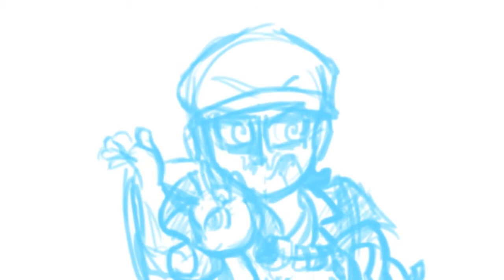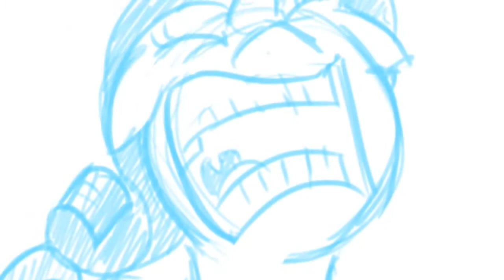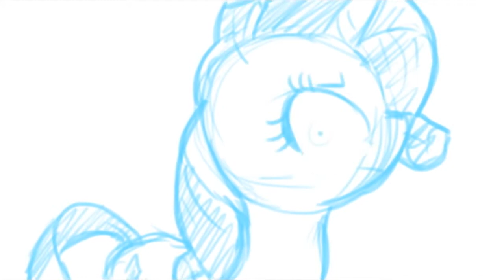[Reupload no jutsu] superpsyguy - Rarity Tears (full length)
--Brony music video reupload--

Hi everybody! I've decided to reupload some brony music videos that disappeared from youtube somehow.

Original channel: superpsyguy
Original title: Rarity Tears

If you are the original author of this music video and you want it to be removed, PM me at @gmail.com, and I'll remove it as soon as possible.